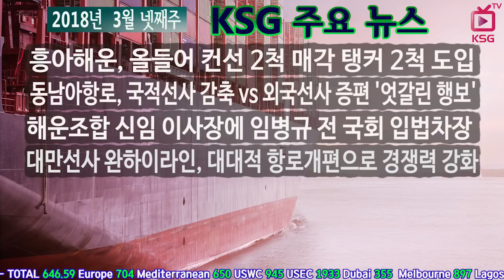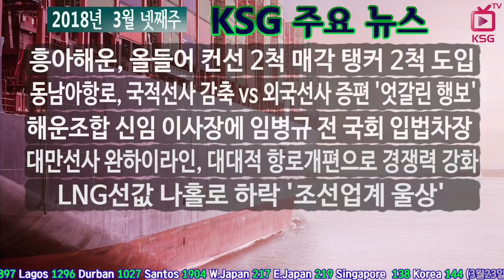2018년 3월 넷째주 KSG 주요뉴스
흥아해운, 올들어 컨선 2척 매각 탱커 2척 도입,
동남아항로 국적선사 감축 vs 외국선사 증편 '엇갈린 행보'

KSG On Air 페이지에서 더 많은 뉴스를 시청할 수 있습니다.